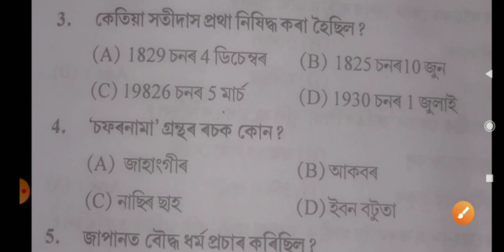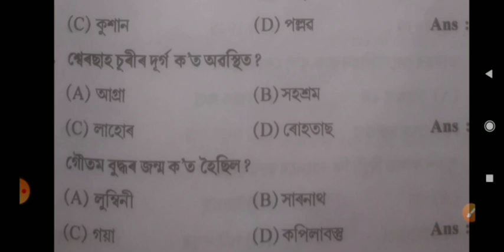Assam Police AB UB লিখিত পৰীক্ষাৰ কাৰনে এইবাৰ Questions Peton হব,এনে কোৱা ভাৰতৰ সংবিধান আৰু ইতিহাস।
Assam Police AB UB লিখিত পৰীক্ষাৰ কাৰনে এইবাৰ Questions Peton হব, ভাৰতৰ সংবিধান আৰু ইতিহাস।